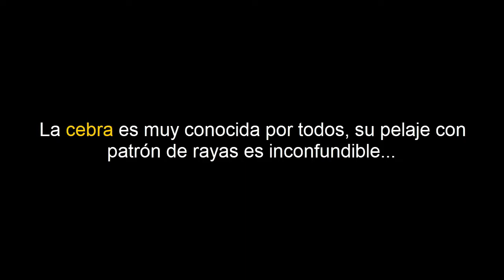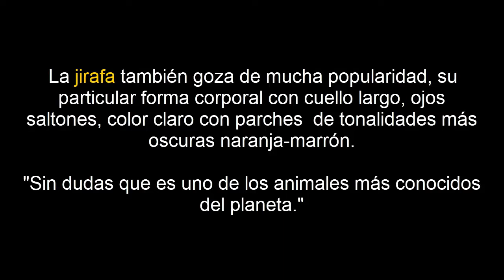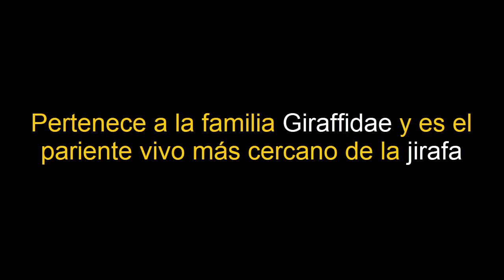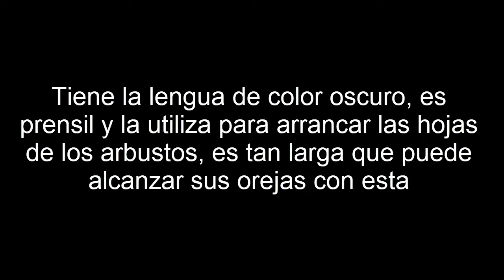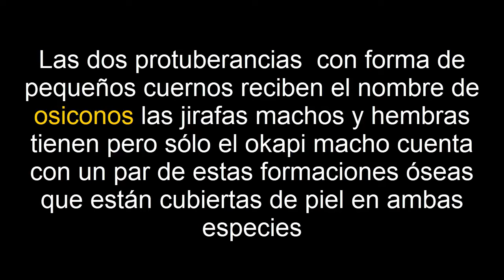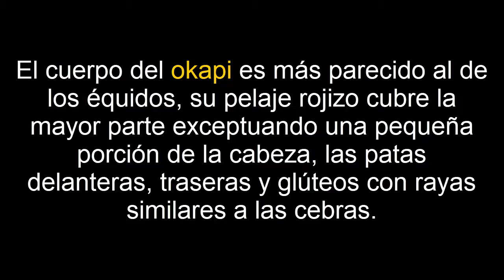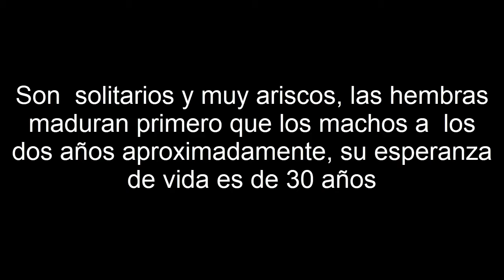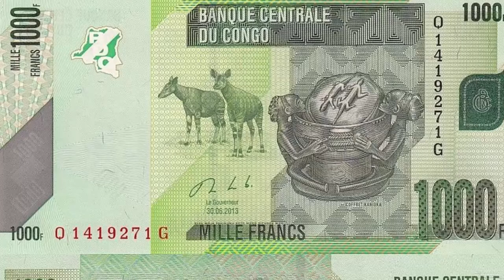¿HIBRIDO? CON CUERPO DE CABALLO CABEZA DE JIRAFA Y RAYAS COMO CEBRA EL OKAPI*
animalessalvajes, animalesenpeligro, ¿Híbrido de una jirafa y una cebra? Este exótico animal es el pariente vivo mas cercano de la jirafa conocido también con el nombre del unicornio de África que fue descubierto en 1901, tiene rasgos muy particulares de jirafa, cebra, caballo... Hay notas muy interesantes sobre este mamífero muchos piensan que okapi es el resultado de un cruce de varios animales...